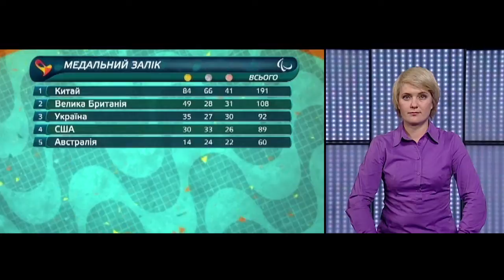Паралімпійський щоденник №8 від 15 вересня 2016 з перекладом на жестову мову